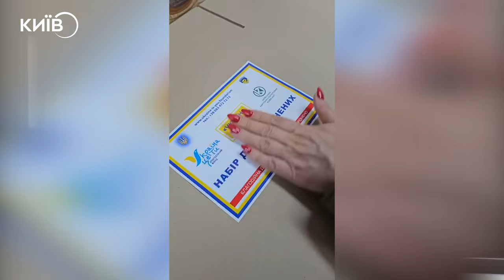ОКСАНА БЕРЕЗАНСЬКА: УКРАЇНА ЦЕ ТИ: допомога військовим та ВПО | ТРЕТІЙ СЕКТОР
Оксана Березанська — координатор проектів БФ «УКРАЇНА ЦЕ ТИ» в етері програми Третій сектор на радіо Київ FM розповідає:

▶️ Яка мета створення благодійного фонду «УКРАЇНА ЦЕ ТИ»?
▶️ Чому є необхідність в допомозі пораненим військовим в прифронтових госпіталях?
▶️ Як складають набори для поранених та що туди входить?
▶️ Чим допомагають сімʼям ВПО?
▶️ Чим допомагає мистецький проєкт продажу військових арт-обʼєктів?

Ведучий: Ярослав Федоренко.